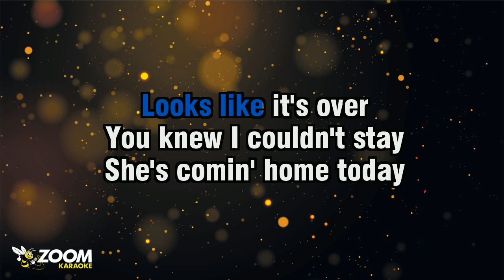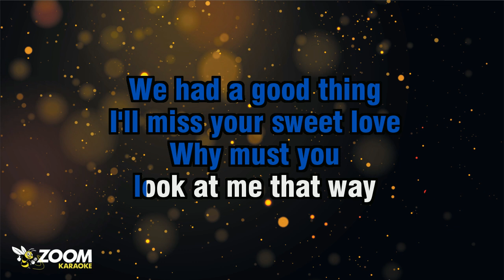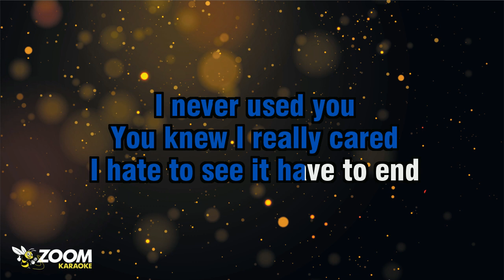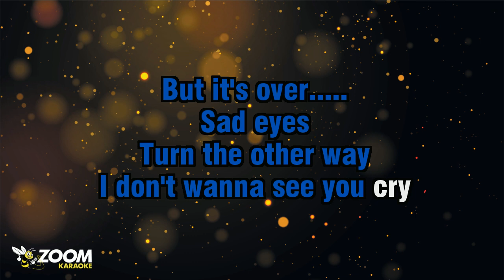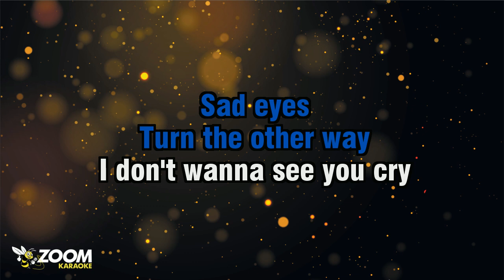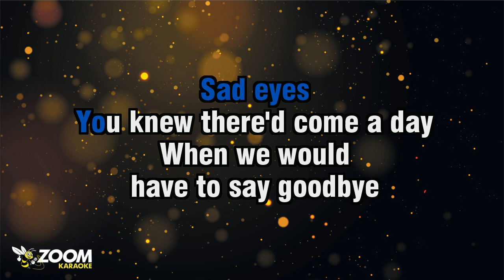Robert John - Sad Eyes - Karaoke Version from Zoom Karaoke